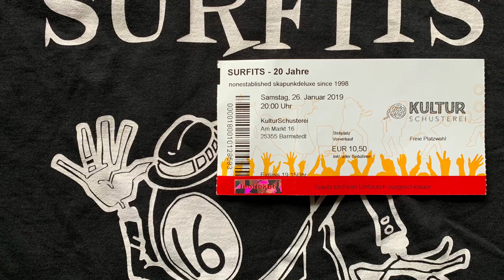Surfits | Kultur Schusterei | 26.01.2019